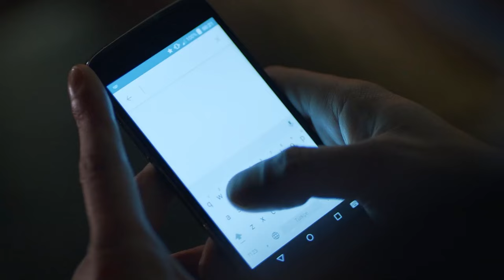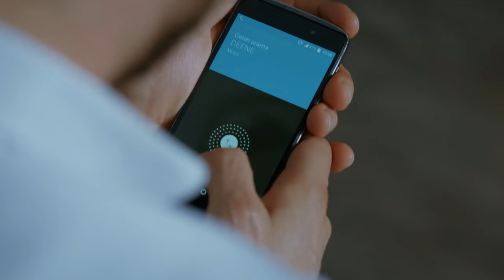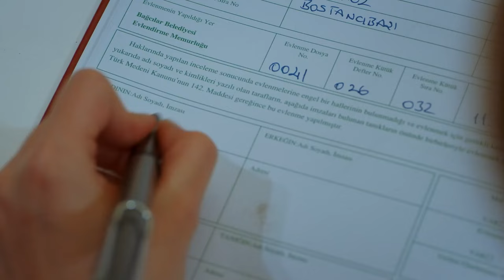Горячие Сцены Полные Любви #43 - Черная Жемчужина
Горячие Сцены Полные Любви #43 - ГОРЯЧИЙ ПОЦЕЛУЙ

Любовь Хазал и Кенана, пообещавших никогда не расставаться друг с другом и живущих в маленьком прибрежном городке на Эгейском море, меняется, когда в город приезжает Вурал и рискует всем, чтобы заполучить Хазал, и жизнь двух влюбленных переворачивается с ног на голову.

В ролях:
Кенан: Толгахан Сайышман
Хазал: Ханде Эрсель
Вурал: Берк Хакман
Кенан: Нериман Угур
Азиз: Хюсейн Авни Даниял
Ахмет: Бурак Алтай
Мелек: Йещим Бюбер
Синан: Мехмет Мехмедоф
Эбру: Мелис Сезен
Эдже: Чагла Демир

Производство: Голд Фильм
Режиссер: Эрол Озлеви
Сценарист: Йекта Торун